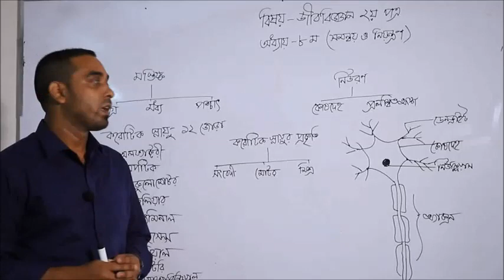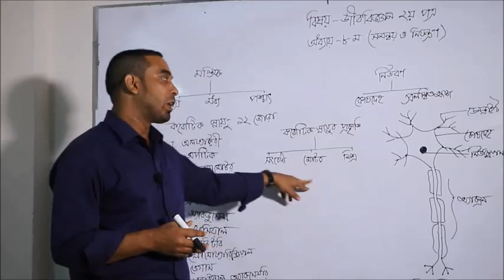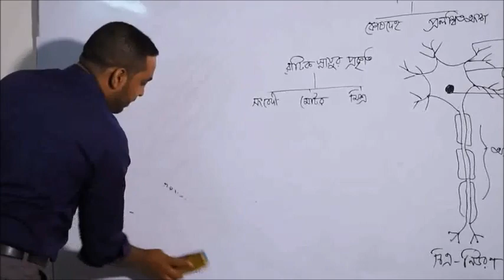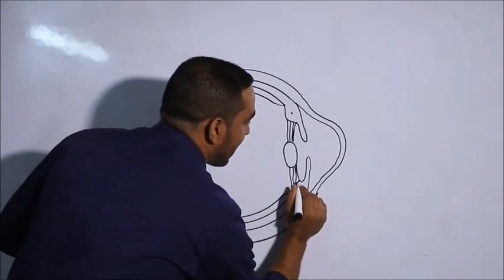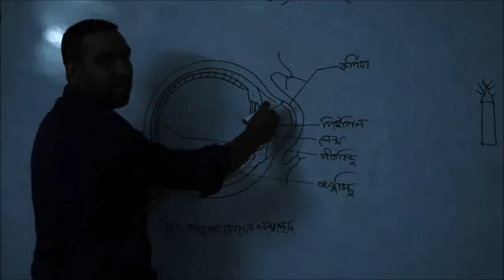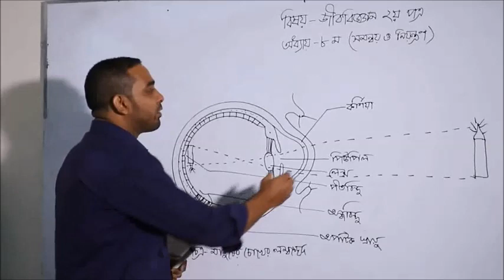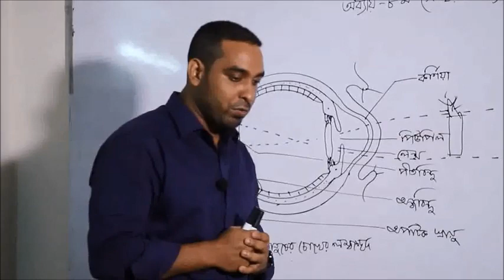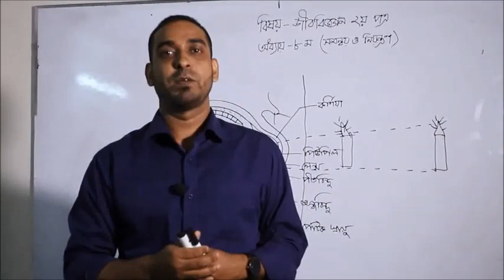HSC Biology 2nd Paper || এইচএসসি জীববিজ্ঞান ২য়পত্র ।। ৮ম অধ্যায়ঃ সমন্বয় ও নিয়ন্ত্রণ (১ম অংশ)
এইচএসসি দ্বাদশ শ্রেণির জীববিজ্ঞান ২য়পত্র
৮ম অধ্যায়ঃ সমন্বয় ও নিয়ন্ত্রণ (মস্তিষ্ক, করোটিক স্নায়ু, নিউরন ও চোখ)
মোঃ  আলমগীর হোসেন
সিনিয়র প্রভাষক- প্রাণী বিদ্যা
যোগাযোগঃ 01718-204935